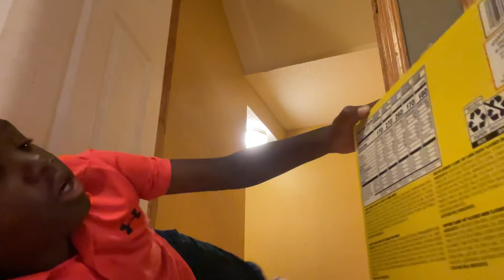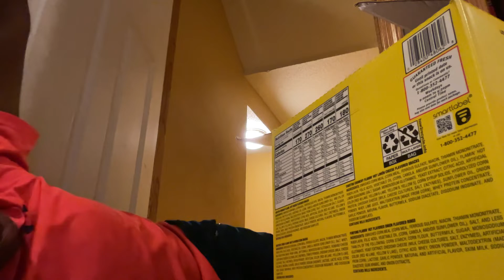October 18, 2022